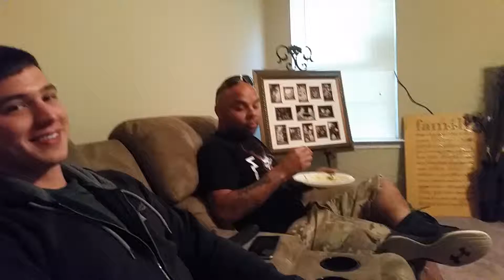Speech on the history of Tarot cards